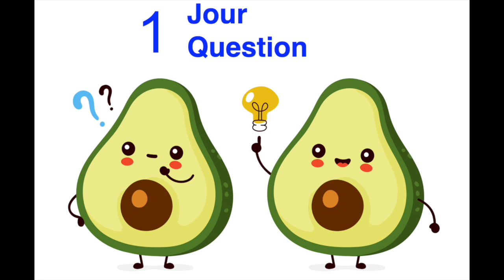Un dépôt blanc sur la langue qui revient tout le temps : pourquoi ? Que faire ?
Rubrique 1 jour 1 question #21
↓ LIENS UTILES ↓

Pour se maintenir en vie et fonctionner correctement au quotidien, notre organisme doit recevoir les nutriments nécessaires et éliminer les toxines qu'il produit et qui proviennent de l'extérieur. Quand nous sommes trop en surmenage, notre corps doit trouver des solutions pour maintenir autant que possible une élimination satisfaisante.

Vous pouvez retrouver mes ebooks (jeûne, monodiète, régime crétois, combinaisons alimentaires pour mieux digérer...) sur la boutique du
Les informations : pour s'inscrire à nos formations grand public ou professionnalisante

Me contacter pour un coaching en ligne par visio ou téléphone

*** Les conseils donnés dans cette vidéo ne remplacent pas une consultation médicale ou une consultation personnalisée. Un programme personnalisé adapté à votre condition devrait être la première option retenue pour traiter ou prévenir un problème de santé. Les commentaires publiés dans le fil de discussion n'engagent en rien l'auteur de la vidéo et seront supprimés ceux qui sont offensants, erronés et ceux qui font la promotion de produits, de sites web ou de chaînes YouTube.  ***

RESTONS CONNECTÉS

Et cliquez sur la cloche pour ne rater aucune nouvelle vidéo !

Merci de suivre nos vidéos inspirantes pour développer votre qualité de vie, votre bien-être/santé et enrichir votre vie.